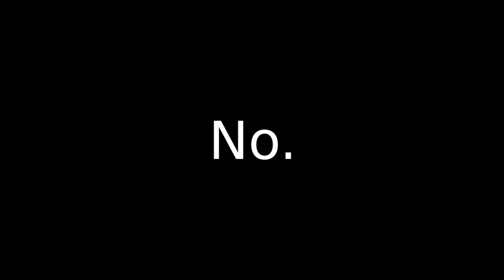About that Ear - Vincent van Gogh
*Small correction: Leave Vincent Alone!

Images, cause, don’t sue me bro:
Austin Powers Gold Member